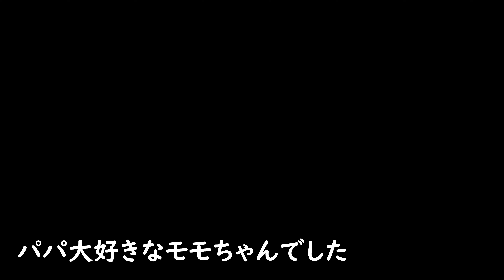ひたすら大好きなパパの足に甘えるサビ猫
パパの事が大好きなモモちゃん、今回は大好きなパパの足に甘えてるだけのシーンです。

たまにはこんな日もあって良かろうと…決して手抜きではない、たぶん。

撮影機材：
【SONY ZV-E1】

【ソニー FE 16-25mm F2.8 G】

【ソニー FE 24-50mm F2.8 G】

サブ機種
【iPhone15ProMax】

【外部マイク】
アマゾン